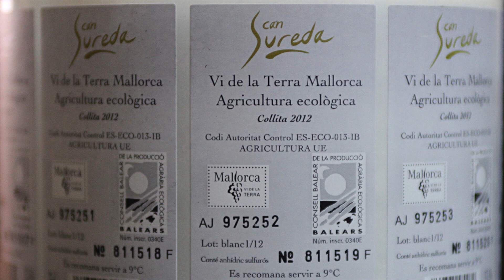Vinya Son Alegre with Son Sureda